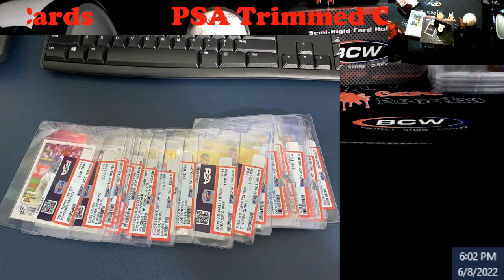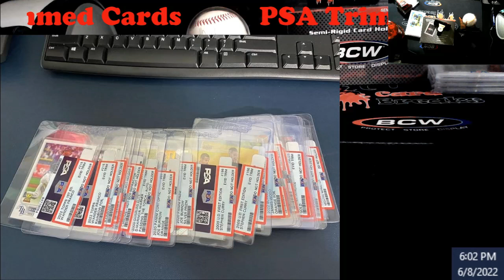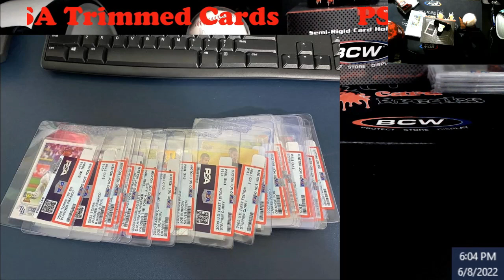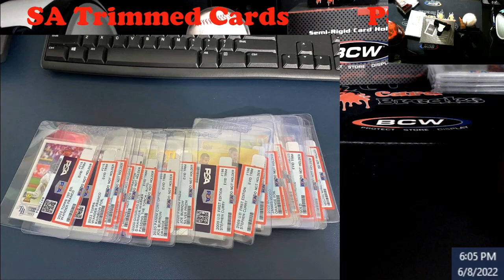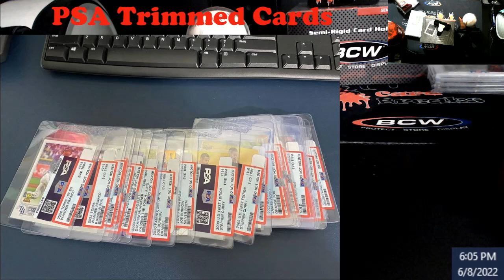Thoughts on a Stack of Trimmed Cards that PSA Returned to Customer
1811 N Dixie Ave #104

Who do I collect:
Roberto Clemente
Michael Jordan
Nolan Ryan
Sidney Crosby
Vintage Cards